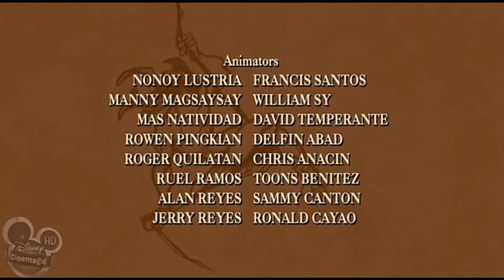Desene Legenda lui tarzan Regina Laa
Nu uitati de Like Multumesc!